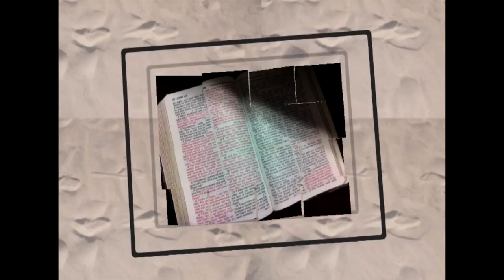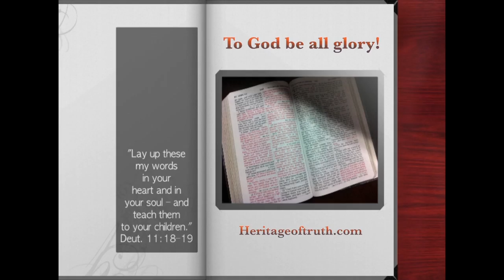Kim de Blecourt: Until All Orphans Come Home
Author and orphan advocate Kim de Blecourt joins Jeanne Dennis to talk about her harrowing experience adopting a son in Ukraine and about the plight of orphans both in the United States and all over the world. Kim is the author of Until We All Come Home.